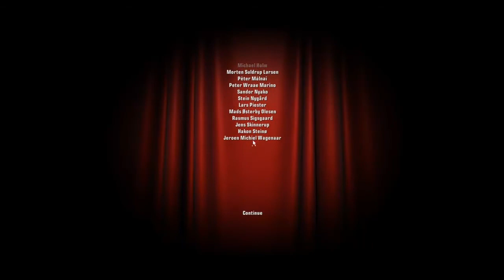Lets Play Hitman Blood Money Part-22 (FINALE) Blutiger Kirchenboden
HEY, die allerletzte aufgabe für mich. yippieh :D
ich bedanke mich bei allen die sich das LP von mir angeguckt haben.
ich freue mich auf eure Bewertungen und Kommentare ^^

Bis zum nächsten Projekt.